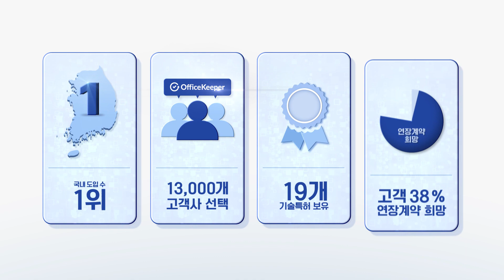오피스키퍼, 최초를 말하다.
DLP '최초' 클라우드 서비스 제공,
클라우드 DLP '최초' macOS 지원,
국내 DLP '최초' 클라우드 보안 인증까지!

클라우드 보안 업계 최초의 아이콘 오피스키퍼를 만나보세요.